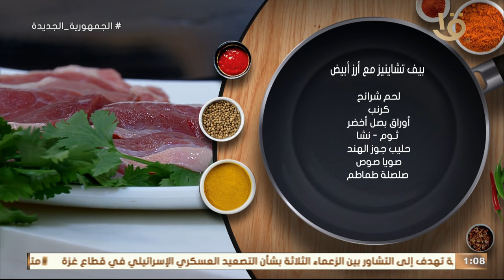جيبنالك المطبخ الصيني لحد عندك شوف تحب تجرب إيه.. بطريقة مطبخ أكلة أمي في حلقة كاملة 10-1-2024